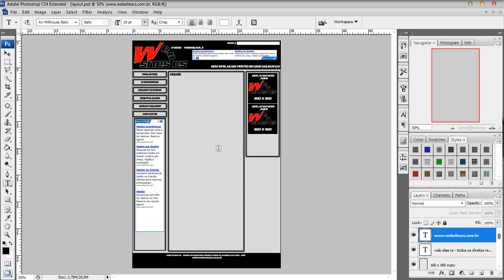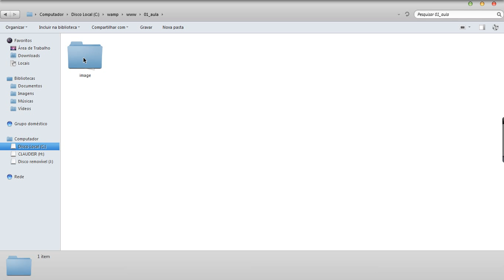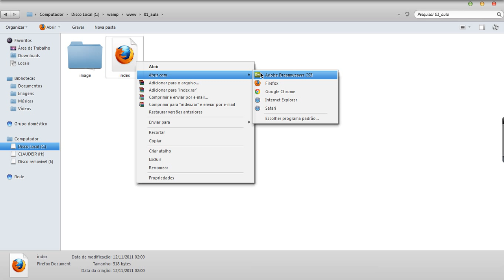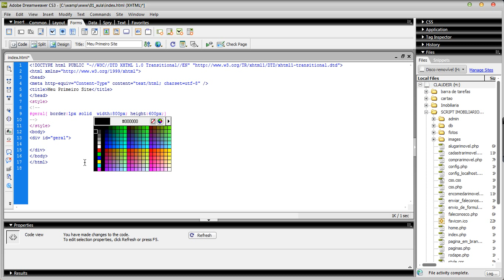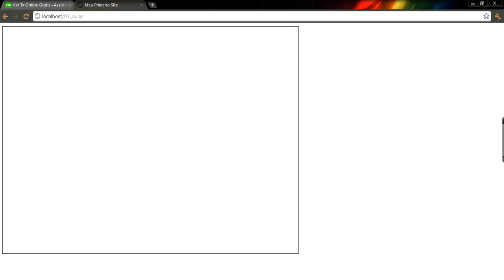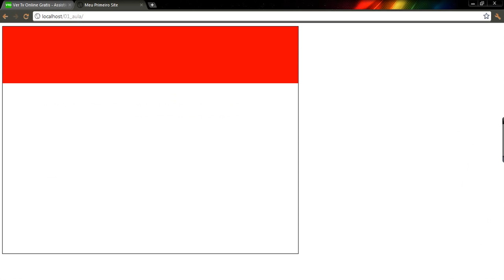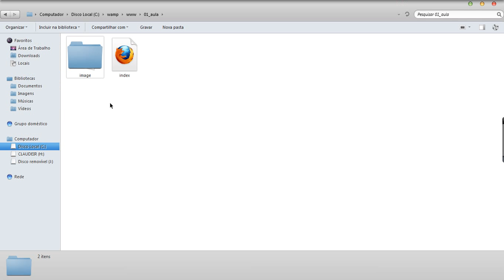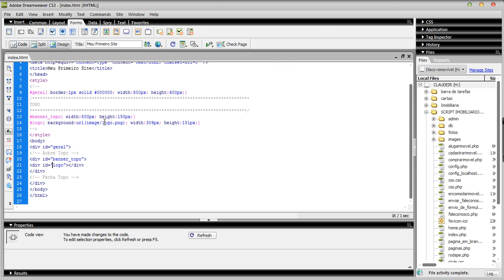Como Criar Um site Gratis! - Web Sites CS - 1° aula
Downloads dos programas:
Dreamweaver:
Aconteceram problemas com o recebimento do servidor e eles me informaram que o site estará no ar até o fim da semana gente me desculpem.
Caso queiram o downloads dos arquivos entrem em contato comigo pelo facebook enviarei todos os programas em um pacote para os emails de vocês. Abraços a todos.

Crie seu próprio site sem a necessidade de contratar um Web Master.
Nosso Site:
http://

criar site de jogos gratis
criar site hospedagem gratis
construtor site gratis
como criar sites
sites de divulgação gratis
criar um site gratuito
construtor de site
divulgar site
fazer sites
sites de classificados gratis
montar site
criando site
meu site gratis
otimização de sites
como criar seu site gratis
divulgar site no google gratis
sites de imagens gratis
seu site gratis
sites de buscas gratis
desenvolvimento web
como fazer um blog
site pronto
quero fazer um site
como se faz um site
sites de montagens de fotos gratis
quero criar um site
como fazer sites
como construir um site
quero fazer um site gratis agora
modelo de site
crie seu proprio site gratis
site pessoal
site flash
criar sites gratuitos
templates sites
criando um site
como ter um site gratis
layout site
desenvolvimento de websites
criador de sites
site de relacionamento gratis no brasil
site prontos gratis
criar website gratis
site de divulgação gratis
site empregos gratis
mandar mensagem para celular gratis
onde hospedar site gratis
como fazer um site gratuito
site de montagens de fotos gratis
construtor de sites gratuito
construir sites gratis
site de blogs gratis
templates para site gratis
sites de casamento gratis
site de classificados gratis
desenvolvimento sites
site totalmente gratis
meu site
criação de sites gratis
montar um site
onde criar um site gratis
redirecionamento de sites gratis
sites bonitos
criar website
criar site em flash gratis
criar um site de graça
layout de sites gratis
criar meu site
criar site em flash
site facil
anunciar meu site gratis
templates gratis para sites
site php gratis
criação site gratis
desenvolvimento site
sites hospedagem gratis
bloqueador de sites gratis
construir site
cadastro em sites de busca gratis
otimização de sites gratis
criar site de gratis
fazer site de graça
site flash gratis
registro de dominio
criação de site gratis
quanto custa um site
websites gratis
site de livros gratis
anunciar sites gratis
template site
site anuncios gratis
sites em joomla
cria site
modelo de sites gratis
criando sites
layout site gratis
sites para baixar livros gratis
como criar meu site gratis
sites gratis google